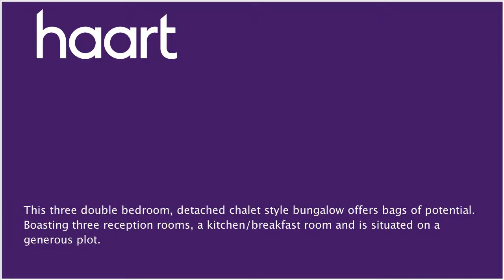Semi-Detached House for sale in Maidstone for £350,000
or contact Maidstone on 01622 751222

As soon as you step into this home it's potential unfolds in front of you. The downstairs is a generous size and there is a range of versatile rooms which offers space for the whole family.The kitchen breakfast room is ripe for extending which would create an amazing kitchen dining area with green leafy views to the rear.

Entrance Hallway 1207"x 13' (30.66m x 3.96m)

Parquet flooring, double glazed window to front, radiator, stairs to first floor landing

Dining Room/Bedroom Three(3.05m x 2.72m)

Carpet flooring, radiator, double glazed window to front

Lounge 10' x 22'05" (3.05m x 6.83m)

Carpet flooring, double glazed window to rear, radiator, single glazed door to patio area

Sun Room 12'04" x 8' (3.76m x 2.44m)

Parquet flooring, sliding door to garden, double glazed window

Kitchen 15'11" x 11' (4.85m x 3.35m)

Tiled flooring, range of wall and base units, double glazed windows to side and rear, stainless steel sink, space for appliances

Carpet flooring, radiator, two double glazed dormer windows, built in storage

Family Bathroom 7' x 3'5" (2.13m x 1.04m)

Cushioned flooring, bath, low level WC, hand wash basin

Carpet flooring, double glazed window to rear, radiator, door to:

En Suite 3'09" x 8'01" (1.14m x 2.46m)

Carpet flooring, corner bath, low level WC, hand wash basin, double glazed frosted window to front